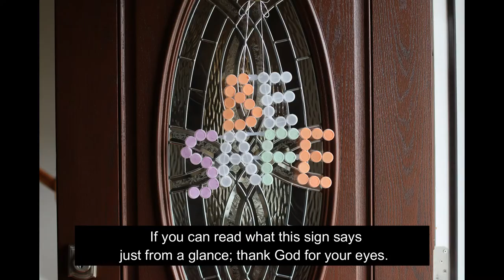HOW TO MAKE A COVID-19 DOOR SIGN FROM BOTTLE CAPS